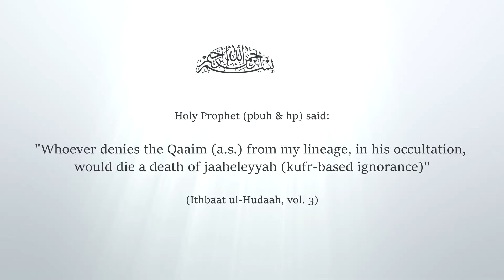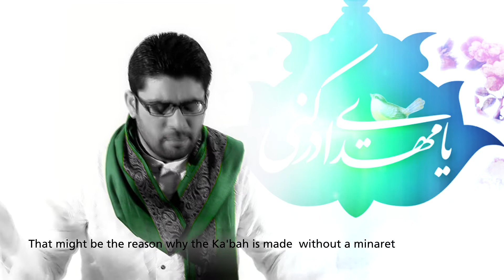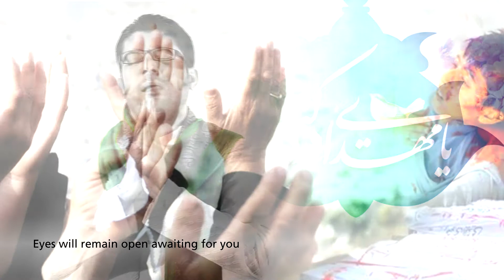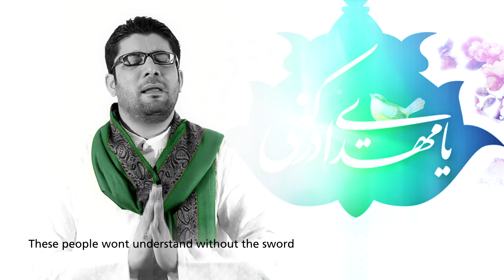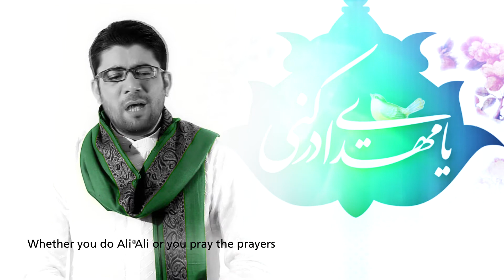Yeh Baat Maan Lijiay - Mir Hasan Mir 2014-15